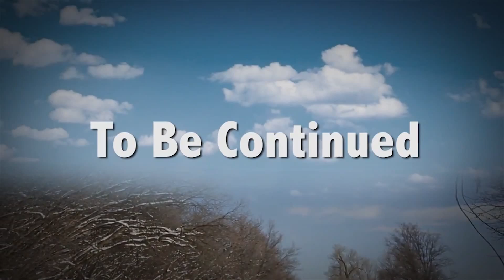Ice Age : The Short Film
The Songs played in order are: Future Gladiator and Life of Riley.

I’m on facebook, twitter, and google plus
Google plus-

The Costume was made by Eric Bjarnson And Derek Whitton

The Fur Boots were CGI, along with 90 percent of the Video.

Special Thanks to Sam Godoy for playing as the Caveman, and Rylan and Matt for helping get everything ready for the shoot.

This was all shot on the Canon EOS 5D Mark III